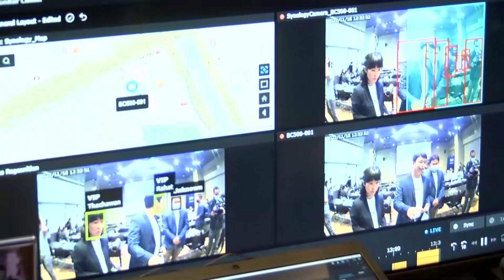ครม.เคาะ จัดตั้งพื้นที่นวัตกรรมการศึกษาในกทม. และ 10 จังหวัด | เศรษฐกิจ Insight 30 พ.ย. 65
ครม.เห็นชอบจัดตั้งพื้นที่นวัตกรรมการศึกษา ใน กทม. และ 10 จังหวัด ยกระดับการศึกษา ลดความเหลื่อมล้ำ นำร่อง 538 โรงเรียน